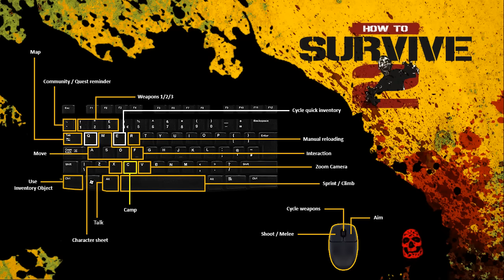СЛИШКОМ СЛОЖНАЯ ИГРА. HOW TO SURVIVE 2. #2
Продолжаем наши похождения, обживаемся в бункере)